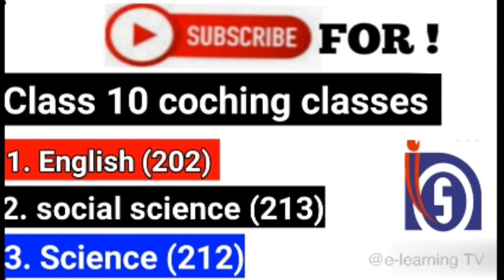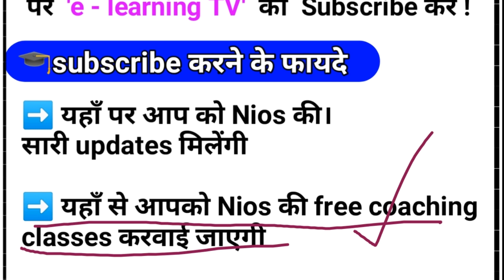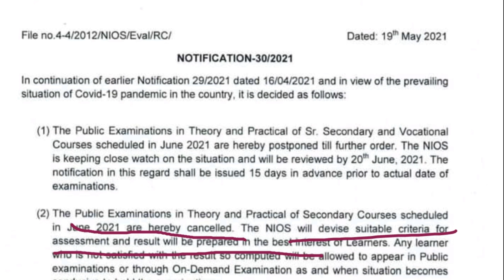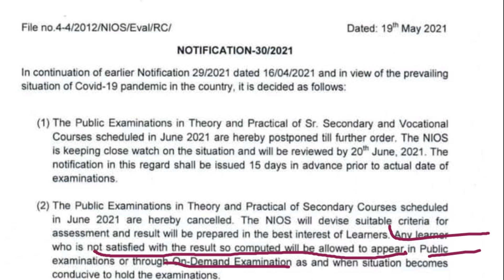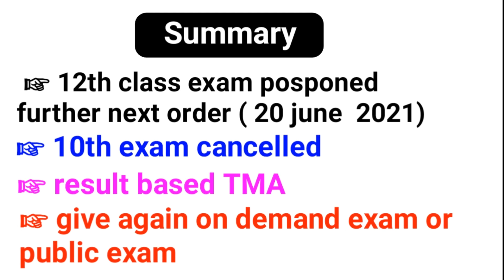nios students promoted without exam l nios exam cancelled june 2021l nios class 12 students promote?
➡️ यहाँ पर आप को Nios की।
सारी updates मिलेंगी

➡️ यहाँ से आपको Nios की free coaching classes करवाई जाएगी

➡️ हमारे इस channel पर आपको free tma (assisments) , practicle file भी provide करवाई  जाएगी
साथ मे हमे नीचे दिए गए सोशल मीडिया 🔗 links पर भी follow करे

follow करने के फायदे

1. Notes of  all nios chapters

2. all nios updates and notice

3. ask any question on instagram and facebook account

3 benifits ! So students follow now our facebook and insta. Id
insta id